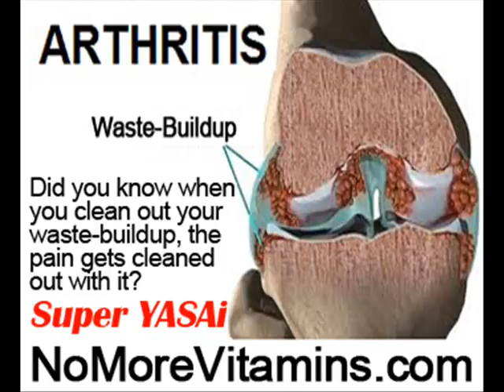Food To Help Osteoarthritis by NoMoreVitamins com